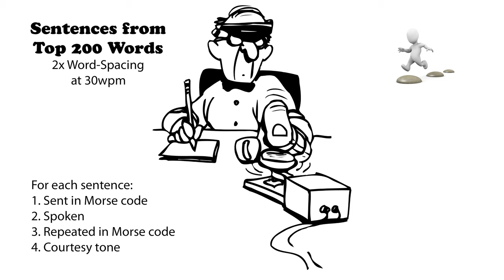Sentences from Top 200 Words - 2x Word-Spacing - 30wpm